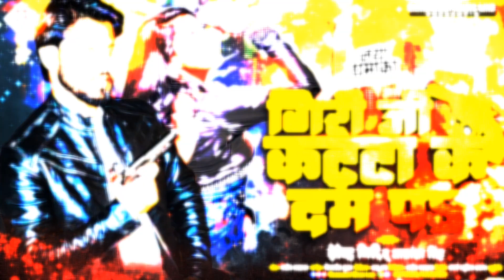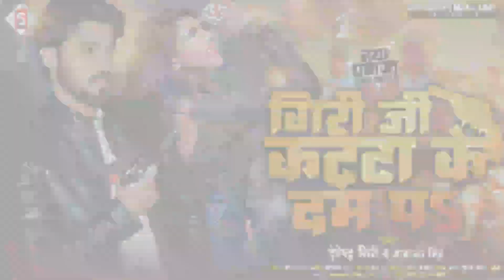devendra_giri । गिरि जी कट्टा के दम प । Giri ji Katta Ke Dam Pa - Akansha Singh Bhojpuri Geet 2024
Song -  गिरि जी कट्टा के दम प
Album -   Giri Ji Katta Ke Dam Pa
Singer - Devendra Giri & Akansha singh
Lyrics - Golu Dildar

Managed By :- Arijit Kumar 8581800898
Lebel - Sangharsh Music Line

 ♪ ♪ Gaana –
 ♪ Wynk –
 ♪ Amazon Music –
♪ Resso –
♪ YT Music -
♪ Hungama –
♪ JioSaavn –

.SANGHARSH MUSIC LINE.

गिरि जी कट्टा के दम प
katta ke dam pa
giri ji song katta ke dam pa
giriyan song new 2024
giri ji ke gana
katta ke dam pa new song bhojpuri
new katta song 2024
katta wala gana
katta song
katta song giri ji
katta song 2024
bhojpuri katta song 2024